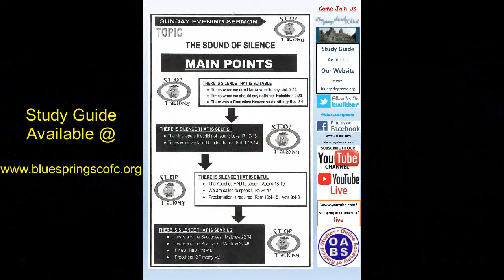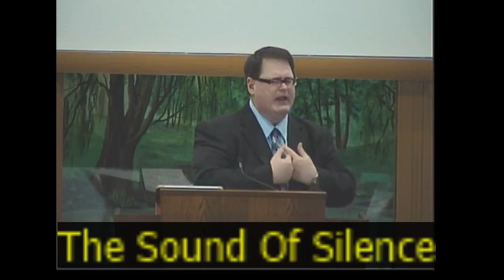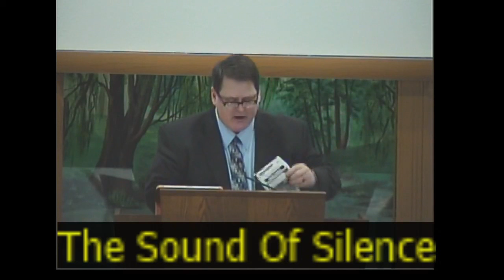The Sound Of Silence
"The Sound Of Silence" consider one of the all-time folk songs. No, the original version from Simon & Garfunkel is not in the Bible, nor is David Draiman over 650 million views on Youtube from the band Disturbed mention.  However, there are times in the Bible when Heaven said nothing.  Rev 8:1.  There are other times we should say nothing and there are times we don't know what to say.  A look at 3 types of silence: selfish, sinful & searing.

We are located at 1000 SW Clark Road in Blue Springs Missouri 64015.  If you are in the neighborhood, stop by and worship with us.
Sunday Class 9:30 AM, Worship 10:30 AM, and Sunday night at 2:00 PM.  Wednesday's we meet at 7:00 PM.

From:  CCLI